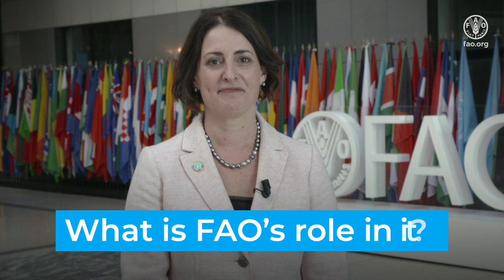Beth Bechdol Q&A on Food Coalition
Beth Bechdol FAO Deputy Director General Q&A on Food Coalition